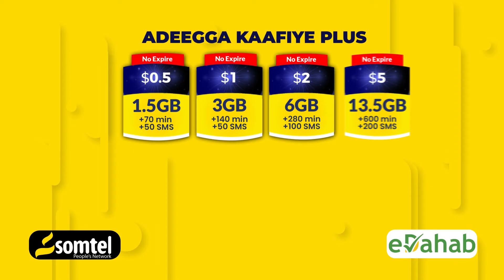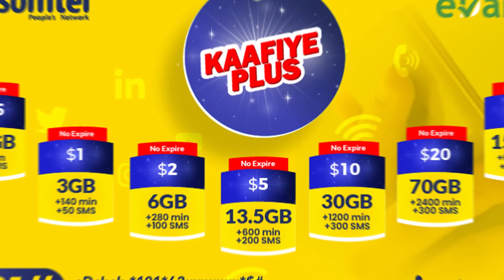Dadweynaha Turkiga oo xoog ku galay Markab Israa’iil hub u sidda.